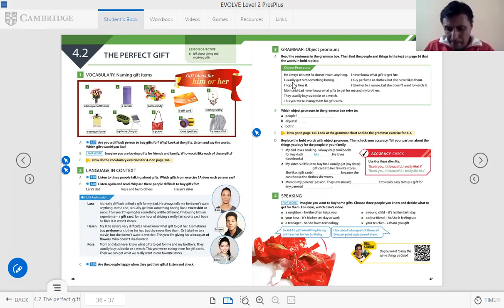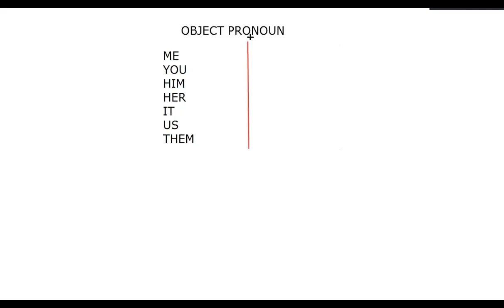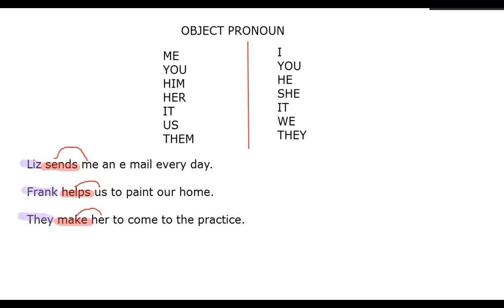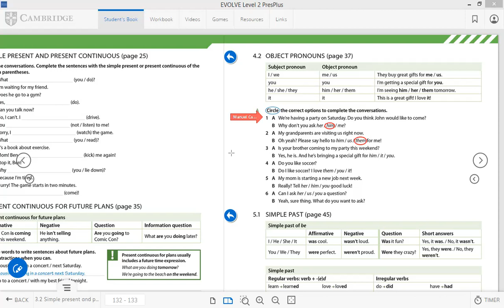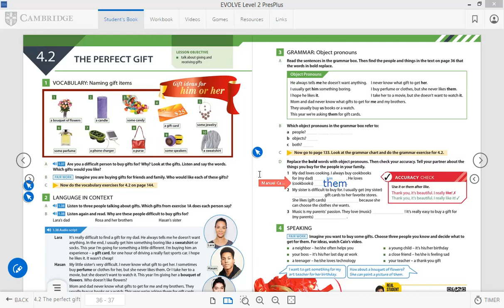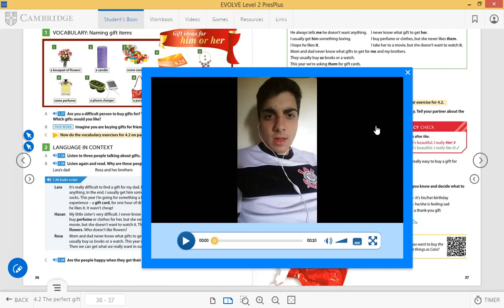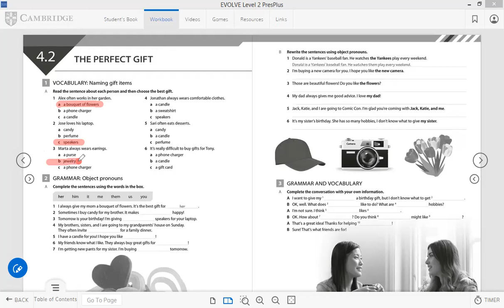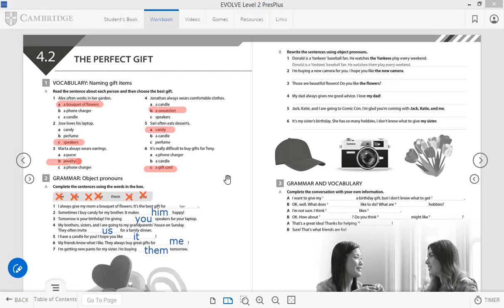CUATRIMESTRE DECEMBER 3RD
REVIEW OF OBJECT PRONOUNS